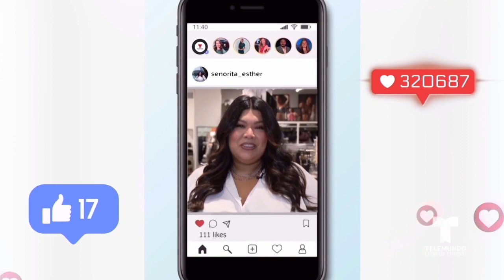Influencer latina local sobresale en la Zona Costera con su mensaje de positivismo